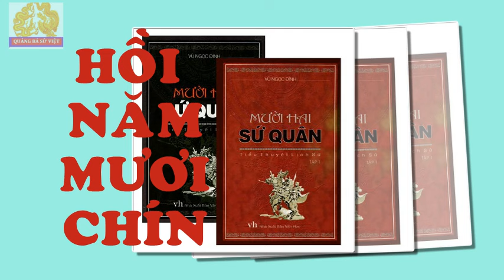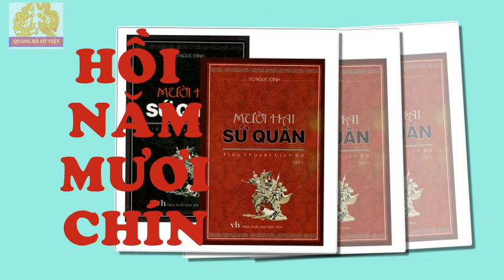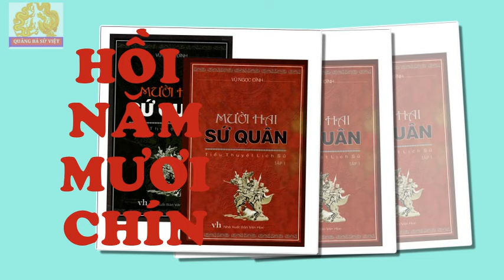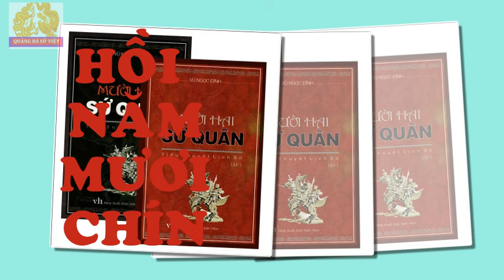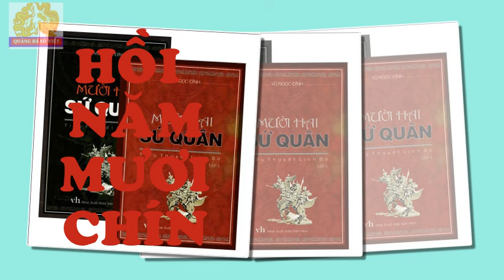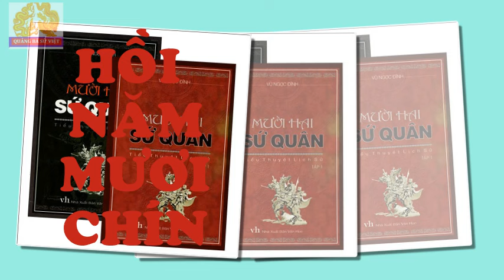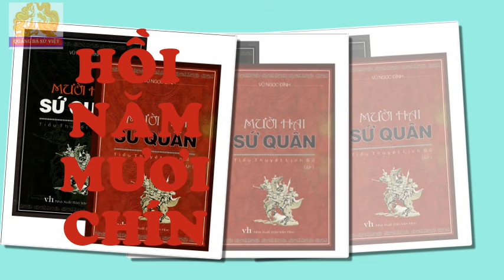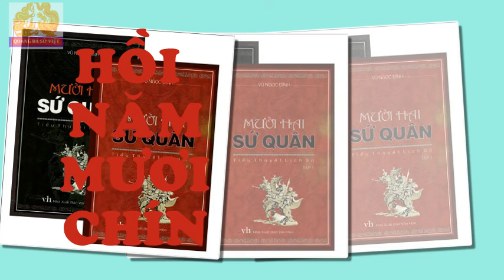(Hồi 59) 12 SỨ QUÂN - Tiểu Thuyết Lịch Sử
Hồi 59: BINH HOA LƯ TẾ MỒ PHÚC HẢI
              LUẬN VIỆC ĐỜI, LÊ THẢO ĐỊNH MƯU